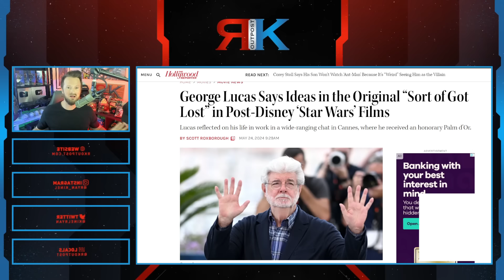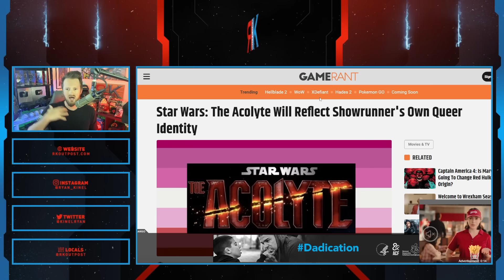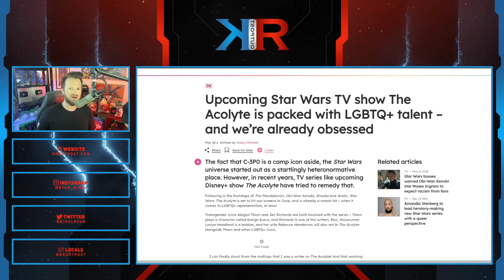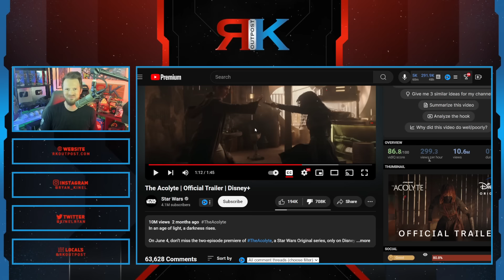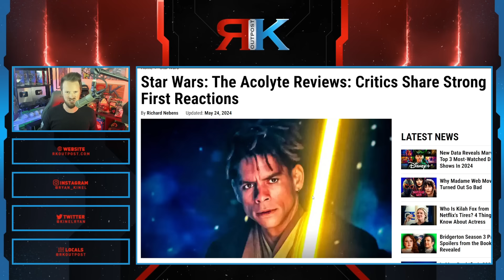Woke Critics LOVE The Acolyte! | DESPERATE To Protect Disney Star Wars, Fans Think It Will Be BAD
A HUGE thank you to the following Patrons!:
Master Level:

Knight Level:

Mike Jackson -
Saberian Dream –
Rushin Bob -
Padawan Level:
Optimus Prune -
R R -